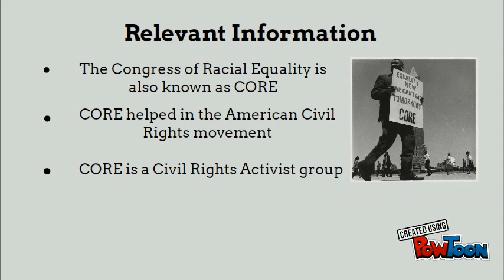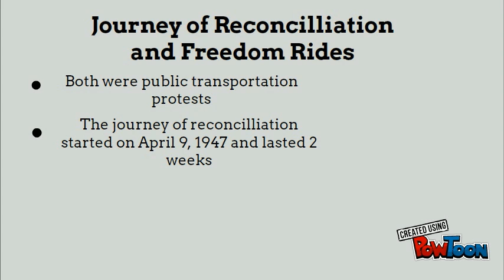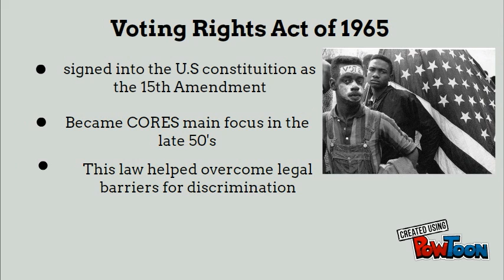Congress of Racial Equality